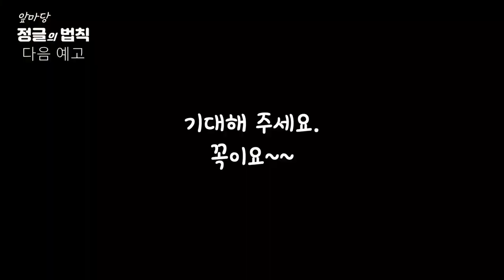앞마당 정글의 법칙 예고편, Nature Sound in Korea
몇부작이 될지 모르지만...사전 작업중입니다.

Sleeping clips of nature that will give you a pleasant sleep and a story about the survival of the yard and the cats and dogs born and raised in the countryside.

*Cast
똘이님(Ttol)      : Dog/Female/8 years
몽이(Mong)       : Dog/Female/7 years
별이(Byeol)        : Dog/Female/ 5 years (April born, Mong's daughter)